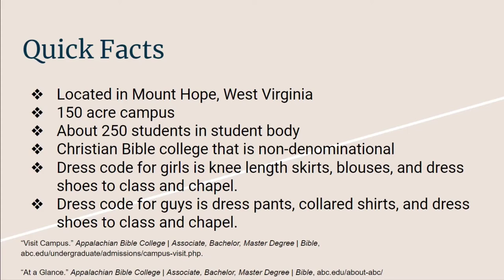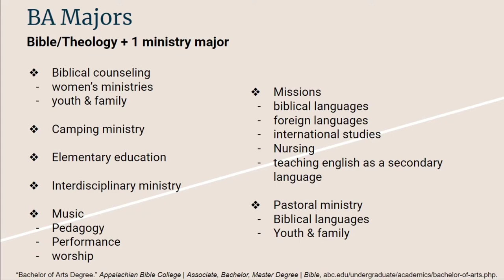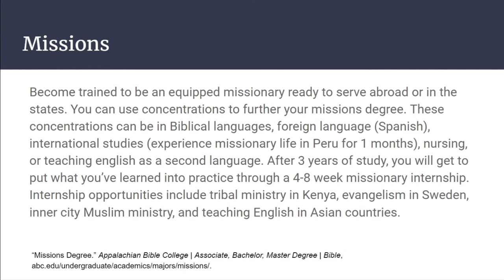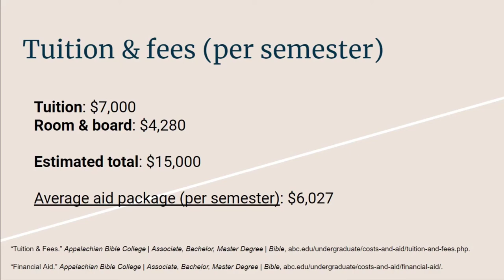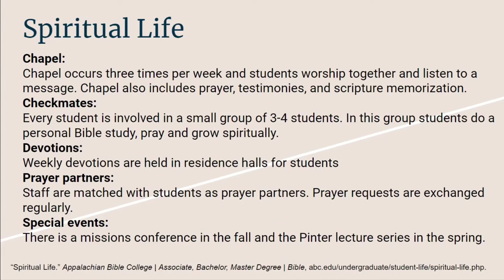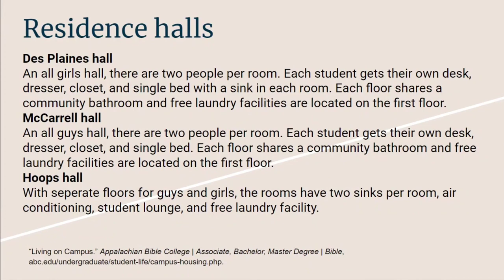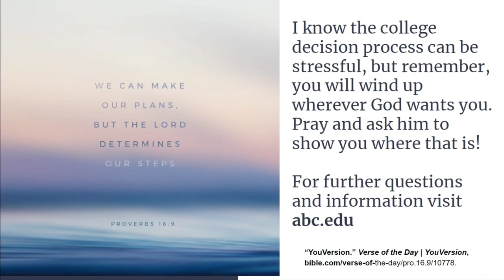Appalachian Bible College